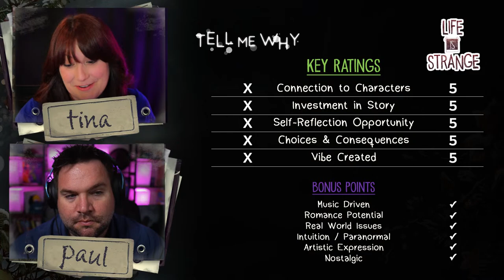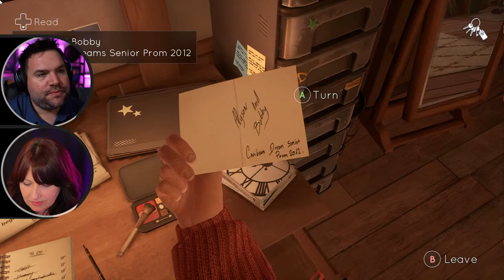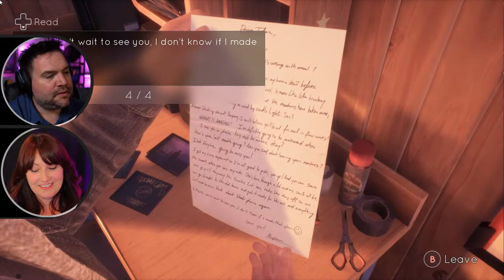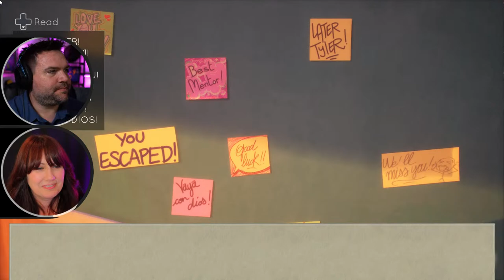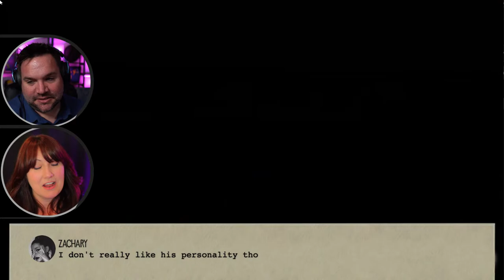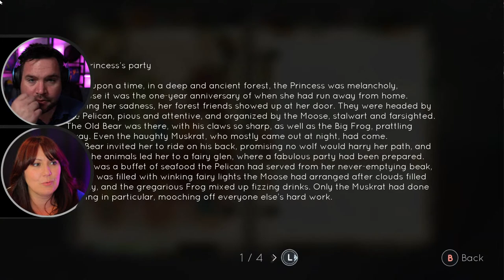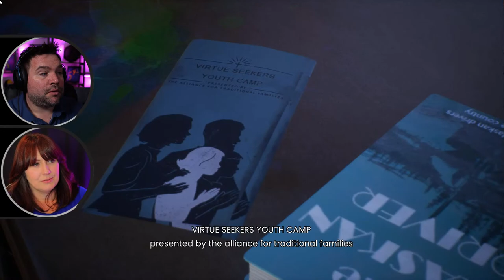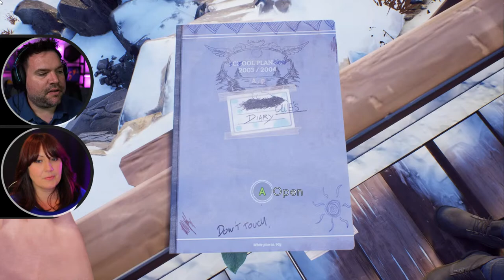Tell Me Why (part 1) // Obsessed & 1st Timer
What happens when a 1st timer (paul) plays Tell Me Why with someone that's already played it a bunch (me)?  Watch the beginning of Chapter 1 "Homecoming" to see if I will blurt out everything he should do! Tell Me Why is a beautiful but emotional game that at times portrays intense, complex issues... like all Don't Nod games, right?!?

**LIVE STREAM INTERACTIVE CHAT INFO**
If you hang out with us during a Live Stream, you can earn points & redeem them (see below).

*GAMES*
!heist [amount] = Take a chance and wager your hard earned points in a heist. At least 2 users need to join a heist within 2 minutes of the initial command or it will fail to start.

*BASIC CHAT COMMANDS*
!points = Displays the amount of points you have now.
!give [name] [amount] = Give points to another user.

*REDEEM ❤️ POINTS COMMANDS*

!redeem sorry [what do you want an apology for]
--Didn't like a choice Paul made? Force him to apologize directly to you. (50pts)

!redeem tellhim [what Tina should tell Paul to do]
--Want Tina to take control and tell Paul what to do? She does too... Redeem and Paul will be forced to listen to her very wise game advice. (200pts)